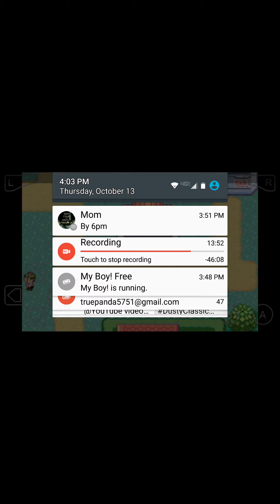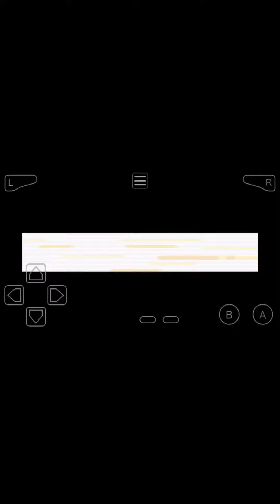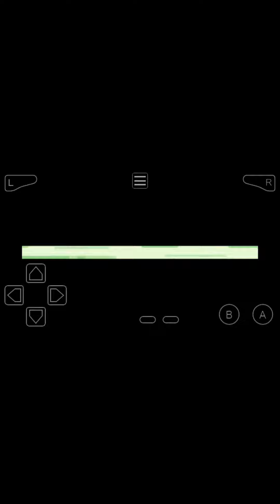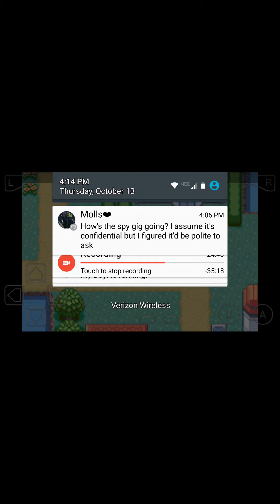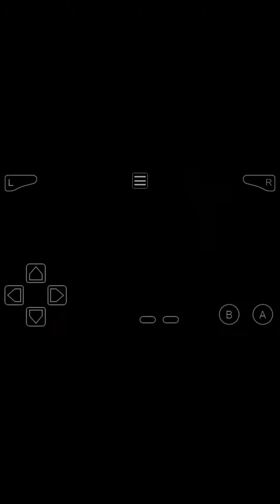Pokémon cawps episode 2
Following us on Twitter @playonreality